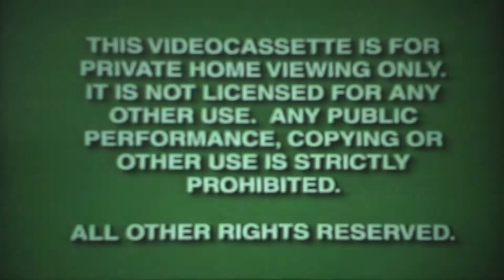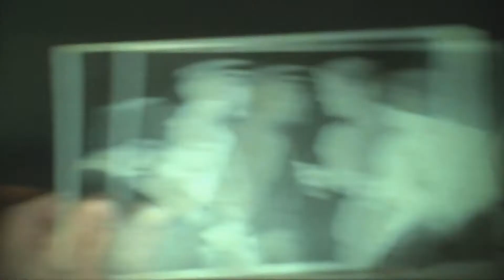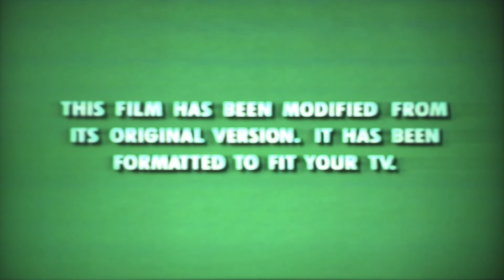Opening To Emma 1997 VHS